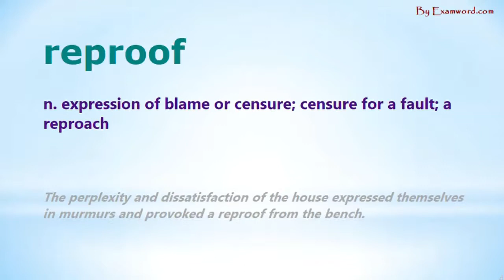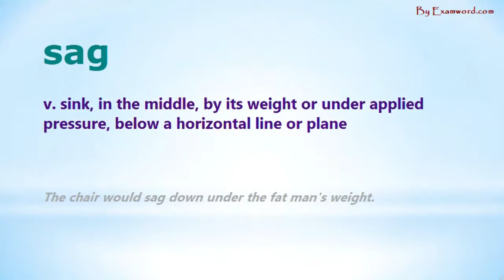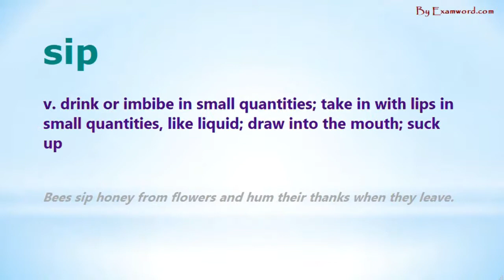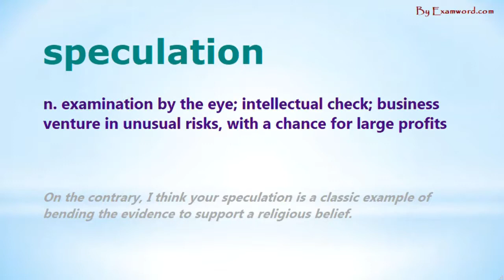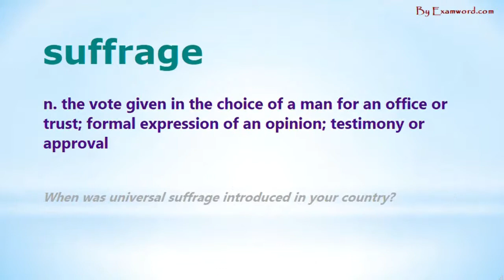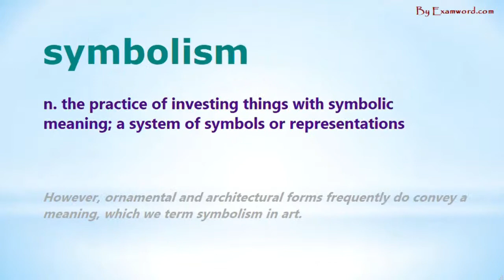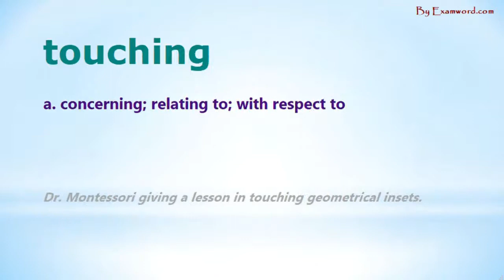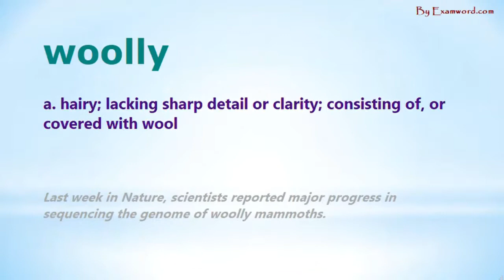IELTS Academic Words - Group 6000-8: Level 5 - 4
IELTS vocabulary list - Group 6000-8: Level 5 - 4